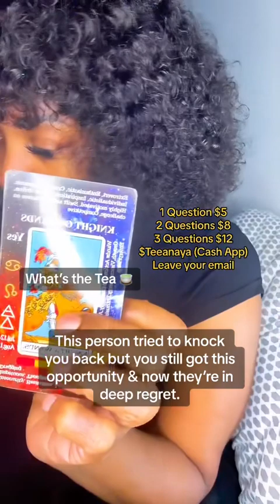What’s the Tea: This person tried to knock you back & u still got the opportunity. They hate that!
✨Intro music produced by J. Prime Follow @djjayprime. Full album streaming on all music platforms. “Amalgamation Instrumental Project.